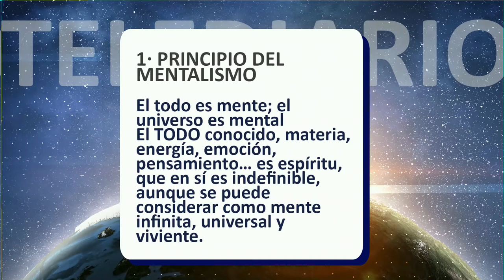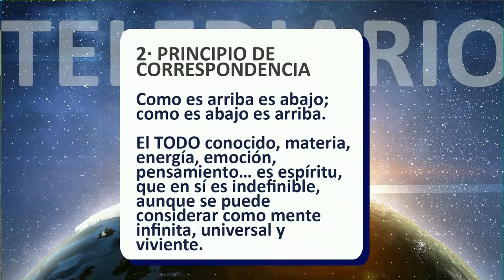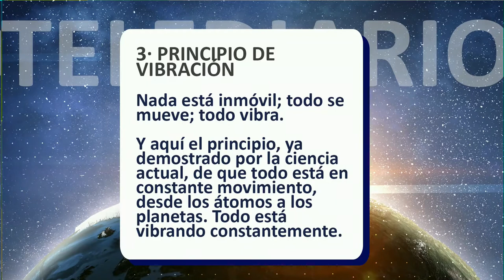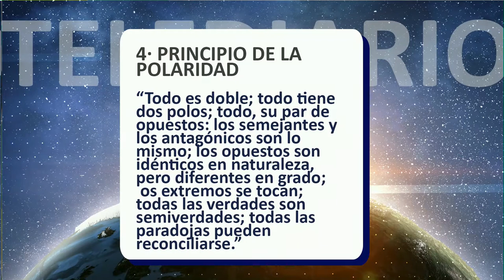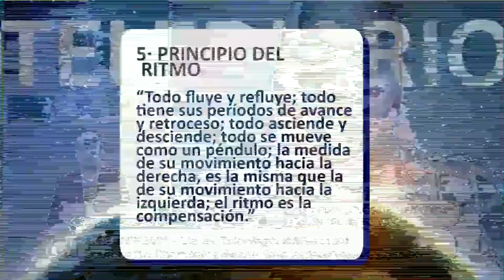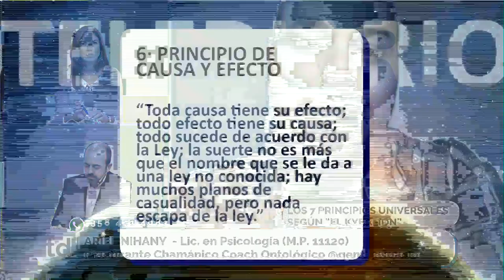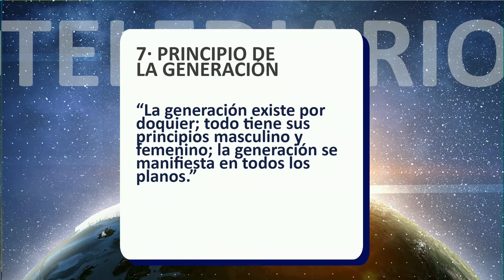Los 7 principios universales según "El Kybalion"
Conocemos estos 7 principios o máximas universales que nos ayudan a comprender nuestro paso por el mundo de la mano con ARIEL NIHANY  - Lic. en Psicologia(M.P. 11120) Practicante Chamanico Coach Ontológico @qenti_espacio